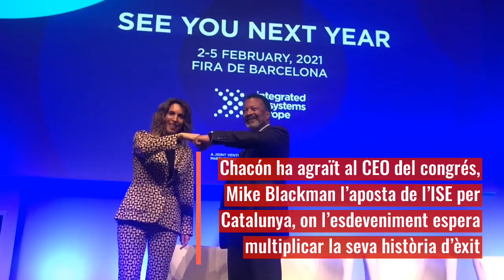'Hola BCN!' - ISE 2021 se celebrarà a Catalunya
La consellera Àngels Chacón participa en l’acte de clausura del congrés ISE, celebrat aquesta setmana a Amsterdam i que Barcelona acollirà a partir del 2021. Integrated Systems Europe és la fira referent en el món de l'àudio i el so. L'any passat va acollir més de 80.000 visitants i 1.300 expositors.